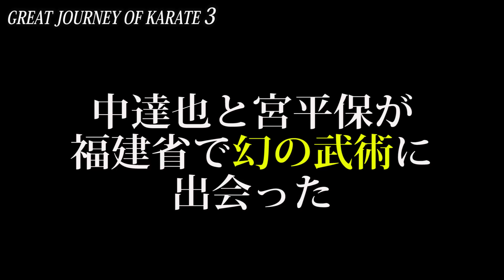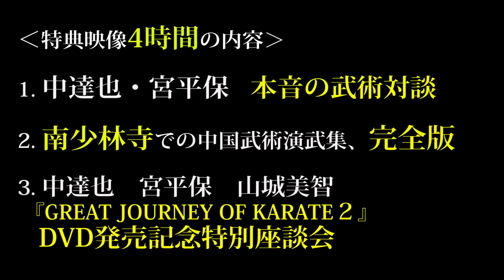Karate Master demonstrates "Kata" at Shaolin Temple in China【Tatsuya Naka, JKA】